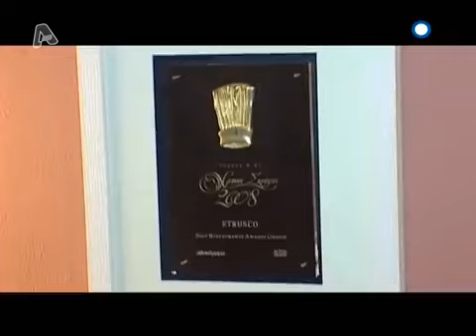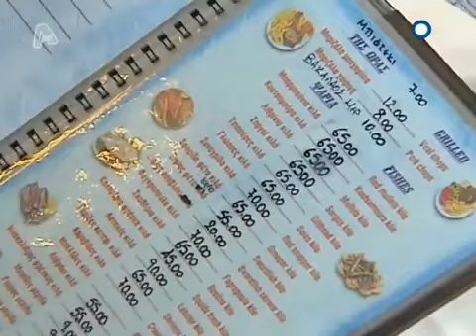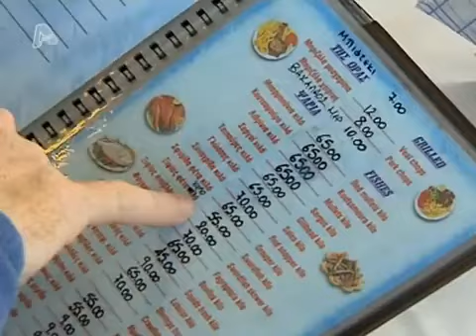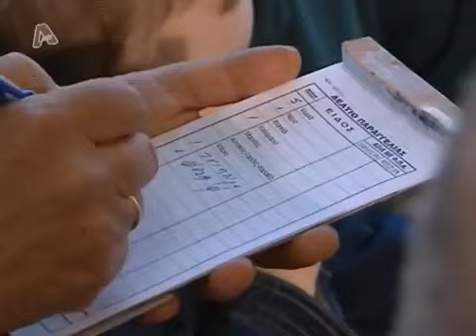Alpha Efialths sthn kouzina S02E19 Εφιαλτης στην κουζινα-Efialtis stin kouzina || Cookado Avocado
Ο βραβευμένος chef με αστέρι Michelin, Έκτορας Μποτρίνι, επιστρέφει για να βοηθήσει εστιατόρια που αντιμετωπίζουν προβλήματα.

Έχει μόνο 4 μέρες στη διάθεση του για να ανατρέψει την κατάσταση.
Don't own the copyrights